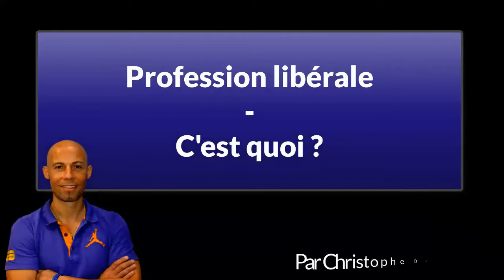PLANETE COACHS #02 - Profession Libérale, c'est quoi ?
Il y a souvent confusion entre la notion de Travailleur Indépendant (Micro Entrepreneur ou Régime Réel) , et celle de Profession Libérale.

Cette vidéo va lever le voile !

Vous êtes à quelques clics de devenir meilleurs.